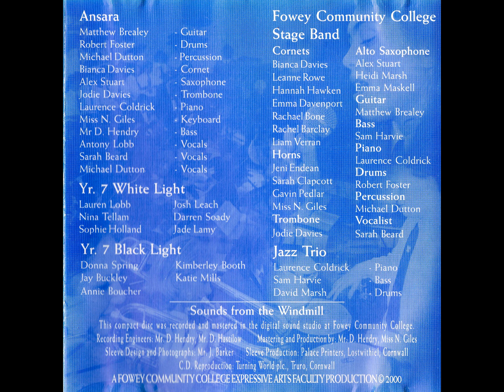Fowey Community College - Sounds from the Windmill (CD, 2000)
Track listing:
1. Tonight I Celebrate My Love For You (Fowey College Stage Band)
2. Maria Luisa: Mazurka
3. Wherever He Ain't
4. White Light (Year 7 Creative Music Composition)
5. Evergreen
6. Just The Two Of Us
7. Hiawatha's Wedding Feast (The first extract from a performance given by the College Choir in December 1999)
8. Black Light (Year 7 Creative Music Composition)
9. Caravan (Fowey College Stage Band)
10. O Mio Babbino Caro
11. Fame
12. Film '87
13. Hiawatha's Wedding Feast (The second extract from a performance given by the College Choir in December 1999)
14. Danza De La Rosa
15. If You Leave Me Now( Fowey College Stage Band)
16. Close Every Door
17. Demelza
18. Suitcase Blues
19. On My Own
20. River Deep, Mountain High

A Fowey Community College Expressive Arts Faculty Production 2000